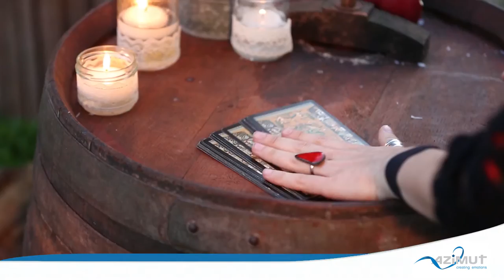Italian Street Festival - Azimut creating emotions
Turn your dinner (or lunch) into a cheerful Italian street festival!

Just imagine: red and white checkered tablecloths, string lights across the place, old barrels, Italian flags, music, wicker baskets, easels and paintings, will give life to a unique, classic and traditional Italian setting.

Once arrived, you will be welcomed by colorful characters, and will enjoy the performances of strolling performers all the evening long: accordionists, stilt walkers, caricaturists, fortune-tellers, street gamblers, jugglers, shoeshine boys, dancers…Just choose those that could fit best your event!

But the surprises are not over yet: on a small, traditional stage, during the dinner and among the courses you will be delighted by an Opera singer that will perform some of the most famous Opera and Italian songs, like “O Sole Mio” or “Nel blu dipinto di blu (Volare)”.

Mamma mia! That’s Italia!

Ti piacerebbe trasformare la tua cena o il tuo pranzo in un allegro festival di strada italiano?

Immagina tovaglie a quadri rossi e bianchi, illuminazione da strada, vecchie botti, bandiere italiane, musica, cestini di vimini, quadri e cavalletti daranno vita ad una tipica e tradizionale ambientazione italiana.

Appena arrivati sarete accolti da personaggi variopinti e durante l’intera serata potrete apprezzare le performance di artisti itineranti: fisarmonicisti, trampolieri, caricaturisti, indovini, «truffatori» di strada, giocolieri, lustrascarpe, ballerini…Potrete scegliere cosa si addice maggiormente al vostro evento!

Ma le sorprese non sono ancora finite: durante la serata e tra le portate sarete intrattenuti da una cantante lirica, su un tradizionale piccolo palco, che canterà alcune famose arie d’opera e classici italiani come “O Sole Mio” o “Nel blu dipinto di blu (Volare)”.

Signore e signori, l’Italia è servita!